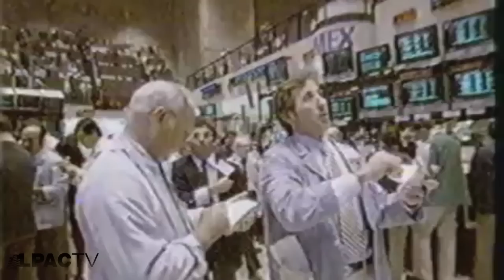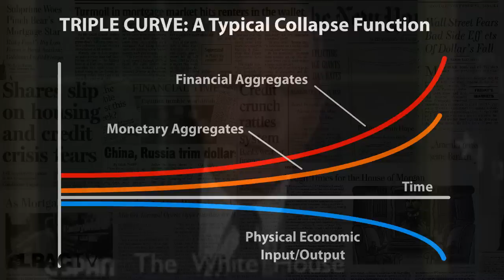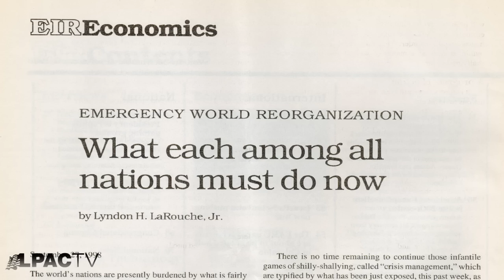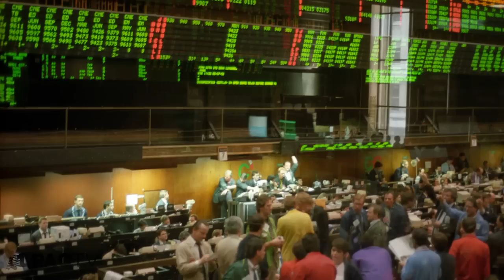LPACTV: Is This Larry Summers' Crisis?